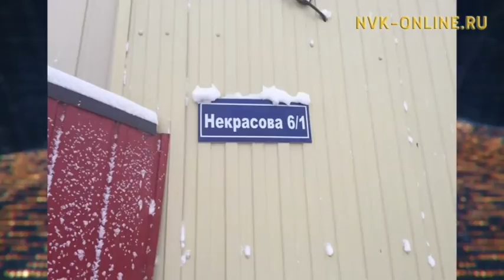Пассажиры задержанных рейсов Якутск-Саккырыр все еще не вылетели из Якутска